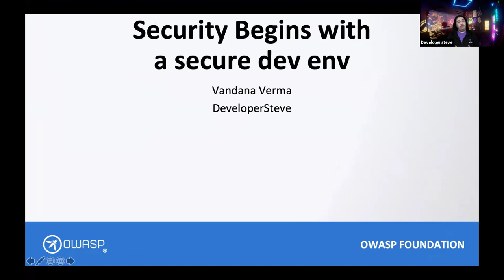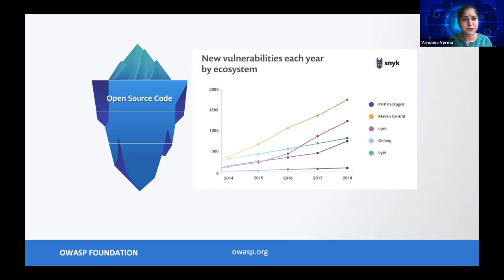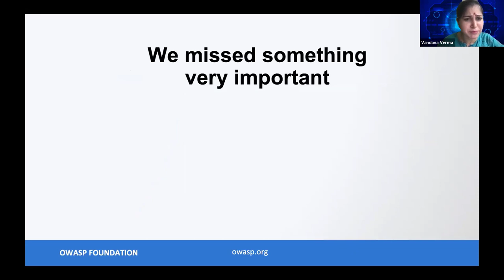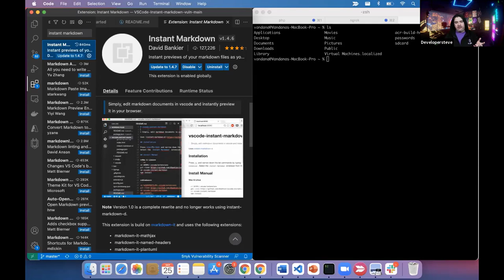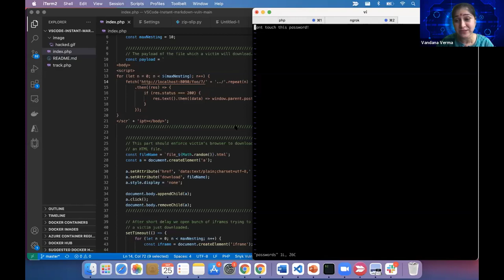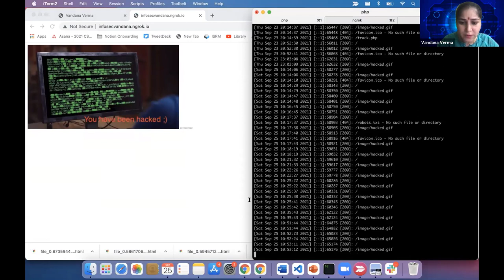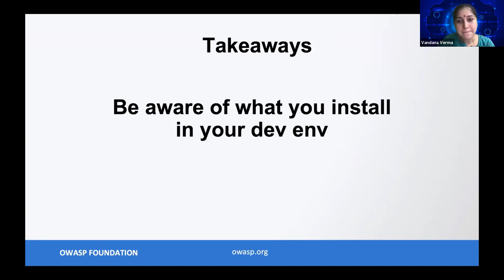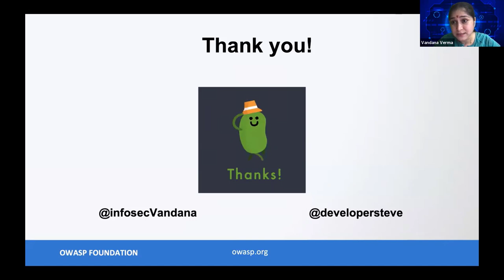Topics of Interest: Security begins with secure development environments - V. Verma • S. Coochin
Topics of Interest - Security begins with secure development environments

SPEAKER
Vandana Verma • Steve Coochin

ABSTRACT
We have been witnessing an ever-growing amount of supply chain security incidents in the wild. And now, those incidents are starting to extend to the place where developers spend most of their time: their integrated development environment, and specifically the Visual Studio Code IDE.

Recently, Snyk has discovered and disclosed vulnerabilities that pose a real and imminent threat to developers who use these extensions. The potential compromise is so significantly severe that a remote code execution on a developer’s machine is possible by simply tricking the developer to click a link.